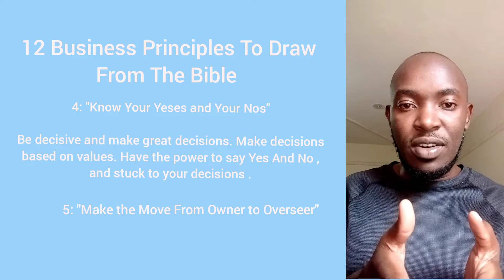Episode 4: Biblical Business Success Principle "Know Your Yeses and Your Nos.. "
Welcome to the Trader's Lounge Africa.
I created this Channel to be an inspiration to Traders who want to genuinely make Trading be a full time Job or a significant additional revenue stream. I have been through the crazy, deep and good sides of the market, lost capital over and over and relentlessly kept pursuing this dream. And so is many other traders who share a similar story. This channel is to instill hope, mentor, encourage and help build a community of fulltime traders who make a decent living out of the market.

We analyze the markets on a daily basis and give biased set ups based on high probability.

Good luck trading.